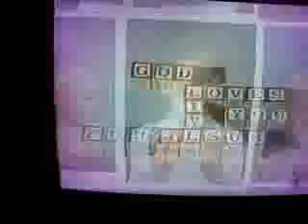Holy Shit WTF Christian Cartoon - #1 Reverse Jesus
Sorry For The Bad Sound, YUP Material Right Here!